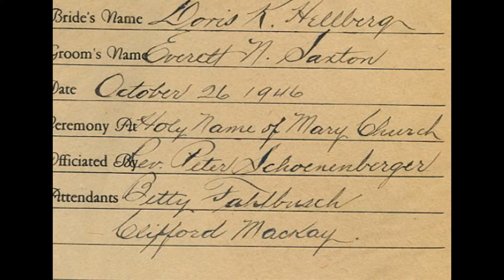Cliff Mackay: A Wonderful Life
Cliff Mackay had one wonderful long life. he was blessed with three loving children & a marriage that lasted for 64 years!